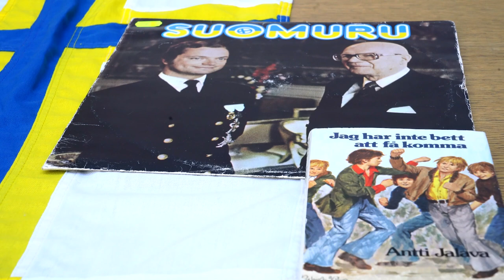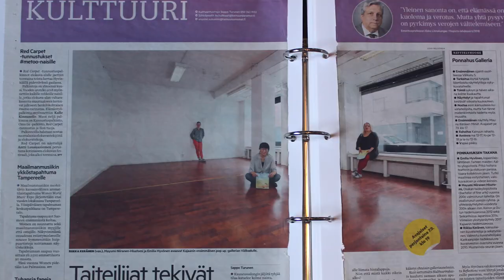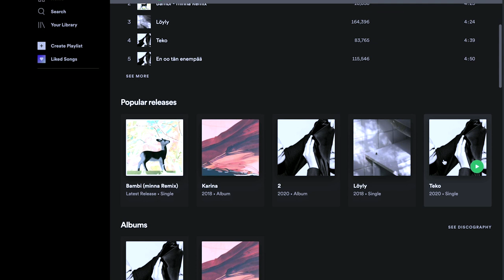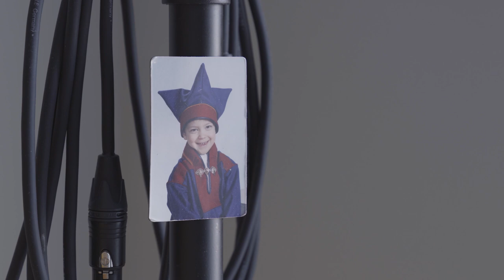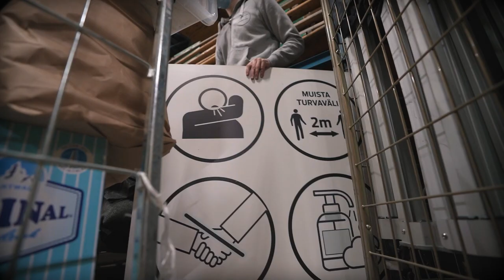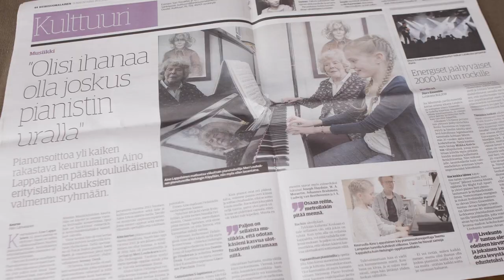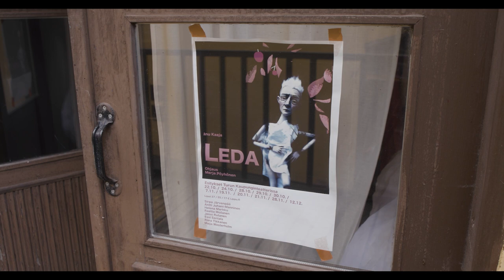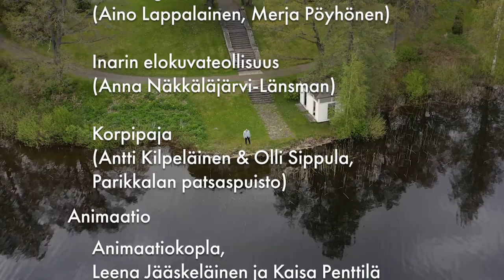Matkalla Suomessa – maakuntarahastojen vuosijuhla 2021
Vuonna 2021 maakuntarahastot viettävät vuosijuhliaan kaikki yhdessä, virtuaalisesti. Sinutkin on kutsuttu! Toimittaja Kimmo Ohtonen kierrättää meitä keväisessä Suomessa, jossa tavataan apurahansaajia eri vuosilta, jokaisesta maakunnasta. Selviääkö luovuuden salaisuus ja voima? Minkälainen on maakuntien perintö globaalissa maailmassa? Löytyisikö apurahansaajiltamme ideoita kestävistä tavoista elää ja toimia tasapainoisesti luonto huomioiden? Mitä tästä kaikesta tuumivat Nestori, Chulo ja Prinsessa?

OSA 1.  Maakuntien perintö globaalissa maailmassa

1. pysähdys Häme (Hämeenlinna): Taija Tuominen ja Heikki Palosuo: Kulttuurirahasto, maakuntarahastot ja lahjoittajien perintö
2. pysähdys Etelä-Pohjanmaa (Lapua): Matti Mäkelä, ekologinen puurakentaminen, kulttuurimaisema ja -perintö
3. pysähdys Pohjois-Pohjanmaa (Oulu): Kai Latvalehto, ruotsinsuomalainen kulttuurilähetystoiminta
4. pysähdys Etelä-Karjala (Parikkala): Atte Paju, Parikkalan patsaspuisto

OSA 2. Luovuuden salaisuus ja voima

5.   pysähdys Etelä-Savo (Pieksämäki): Vaalijalan Taidepesula, kuvataidetta erityisryhmille
6.  pysähdys Kainuu (Kajaani): Emilia Hyvönen, Ponnahus pop up -galleria
7. pysähdys Keski-Pohjanmaa (Kokkola): Heikki Kossi, elokuvien äänimaailma. Vanajanlinnassa Siru Ahopelto ja Kimmo Ohtonen keskustelevat maakuntarahastojen hoitokuntien roolista
8. pysähdys Uusimaa (Helsinki): Karina-yhtye

OSA 3. Luonto ja ihminen

 9. pysähdys Pirkanmaa (Tampere): Karoliina Blackburn ja Tuukka Huttunen, luonto taiteen inspiroijana
10. pysähdys Päijät-Häme (Lahti): Marjut Uotila, muodin vastuullinen tulevaisuus
11. pysähdys Pohjois-Karjala ja Pohjois-Savo (Joensuu/Kuopio): Antti Kilpeläinen ja Olli Sippula, metsien ja puutuotteiden ilmastovaikutukset
12. pysähdys Lappi (Nuorgam): Anna Näkkäläjärvi-Länsman, joikuperinne

OSA 4. Nuoret – kohti valoisampaa tulevaisuutta

13. pysähdys Kymenlaakso (Kotka, Kouvola, Virolahti ym.): Kaisa Eriksson, nuorten tunteita ja tunnelmia maskin takaa
14. pysähdys Häme (Hämeenlinna): Viljami Tabell, vastuullinen mediakasvatus
15. pysähdys Keski-Suomi (Keuruu): Aino Lappalainen, musiikin pitkäjänteinen opiskelu
16. pysähdys Varsinais-Suomi (Turku): Merja Pöyhönen, kasvutarinoita ja yhteiskunnallisia aiheita nukketeatterinäyttämöllä
17. pysähdys Satakunta (Pori): Rasmus Koskinen ja puhuva Nestori-nukke, hyvän mielen lähettiläät